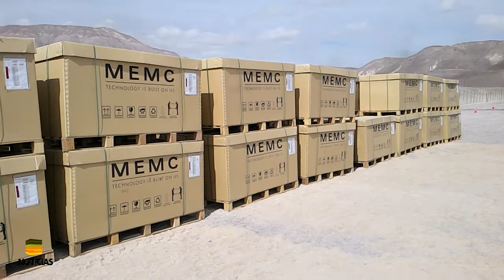Avanza construcción de Planta Solar El Águila de E-CL en Arica